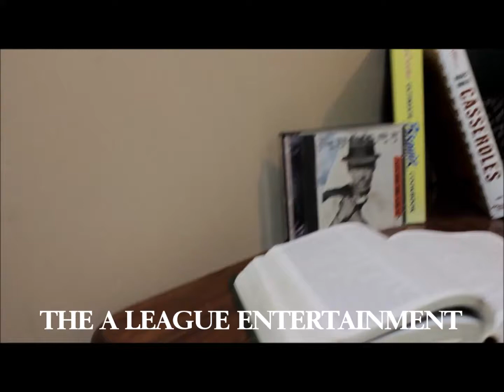Your Mom's Answering Machine in the 90s